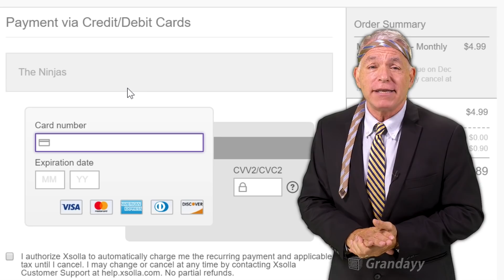⚠️ ATTENTION ⚠️ NINJA NEEDS YOUR HELP ‼️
Ninja promised he'd play Fortnite with Pete if he promotes his subscriptions...

Big thanks to my patrons:
Mat Remillard
Jezzinka
Jack Danks
Slipstream
Fluuk
Shadow173
TheSpasticNinja
Hannan Rhodes
Eltrix
Except
BlueOxPlays
Mark Maxim
Cinnamaldehyde
Naro
Viowolf
West Felix
The Reffles
Suemeng Billy Khang
Jamez115
Moshe Gelberman
Fabian Flückiger
Paul Girard
Half Box Studios
Goodluck88
Shifty313
Mo05hy
Pello
TheOswaldMovie
Charisse
Luke Regnier
Tawni
Lucas Lefebvre
FlightB77W
Pizza Parker
MikeDemon
Sopho
Darkkaili
ItsJustWesley
Zachary Tello
Aram Mapping
Collin Brandt
GhostSeption
Neku Sakuraba
ThePigeonKnight
Trevin Wilkinson
Billy Bob
Cyranek
Dingoman1